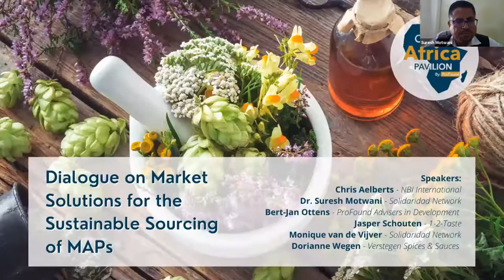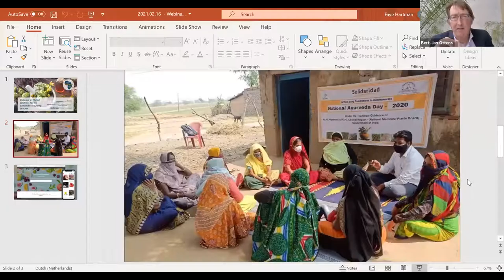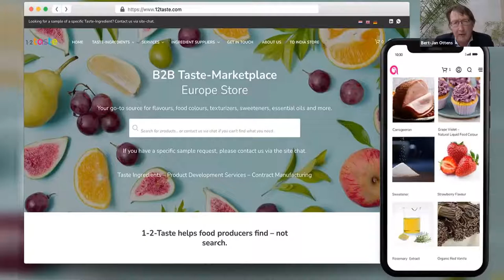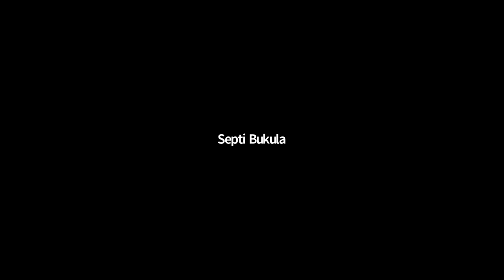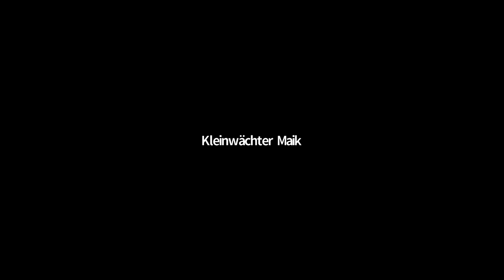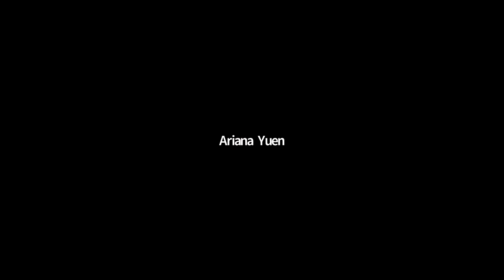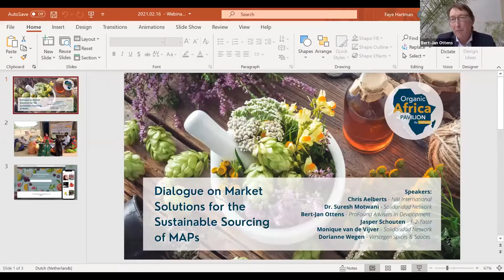Dialogue on Market Solutions for the Sustainable Sourcing of Medicinal and Aromatic Plants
This webinar was hosted by ProFound - Advisers In Development, Solidaridad Network and NBI International.

In this session, the panelists (Bert-Jan Ottens from ProFound, Monique van de Vijver and Dr.Suresh Motwani from Solidaridad, Chris Aelberts from NBI, Jasper Schouten from 1-2-taste, and Dorianne Wegen from Verstegen) discussed the overall potential of medicinal and aromatic plants (MAPs) for smallholder farmers and SMEs, as well as the challenges and potential solutions in terms of market access and development for MAPs.